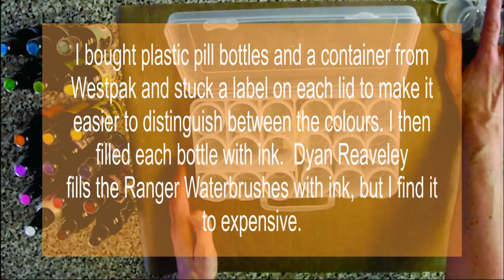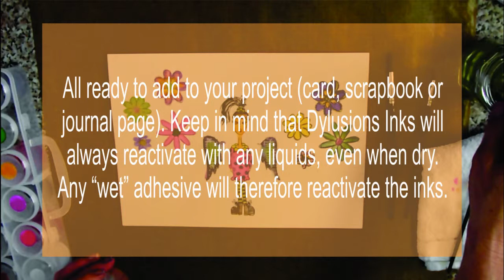Daily Dose of Dylusions 1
Join me this week for a Daily Dose of Dylusions! 5 Tecniques in 5 Days!